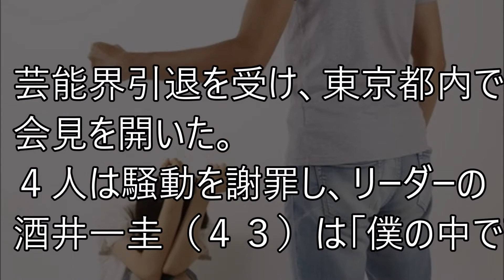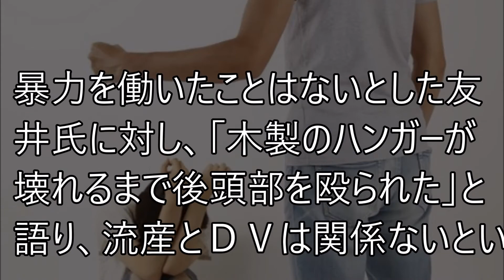【純烈】友井雄亮から被害を受けた子が発言…